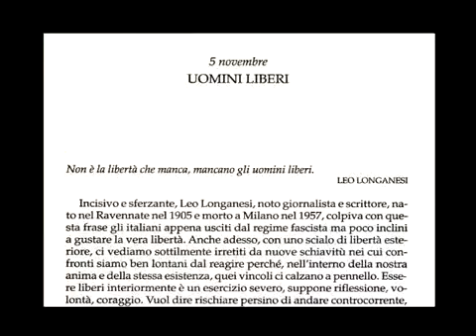Eventi di Elea Tronchetti Provera sul concetto di conoscenza